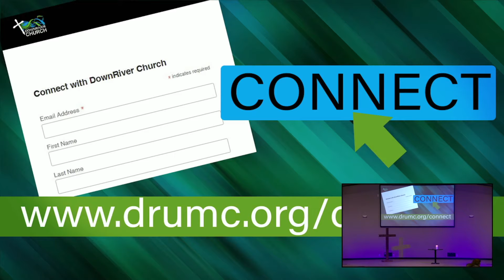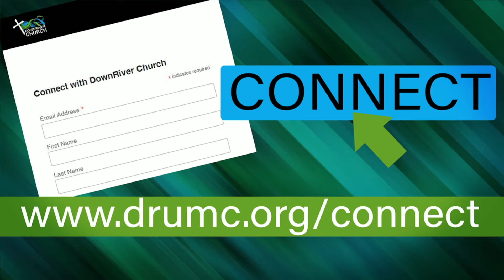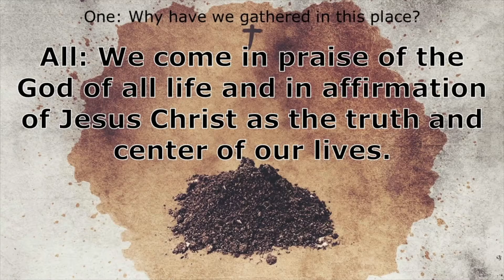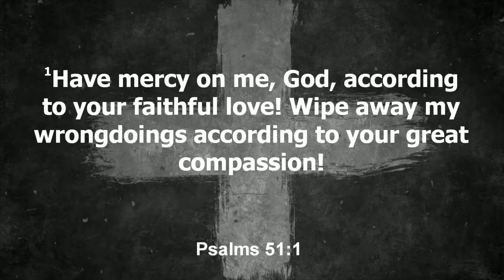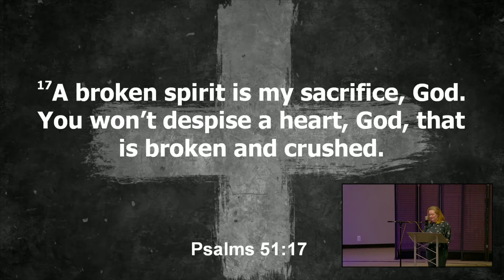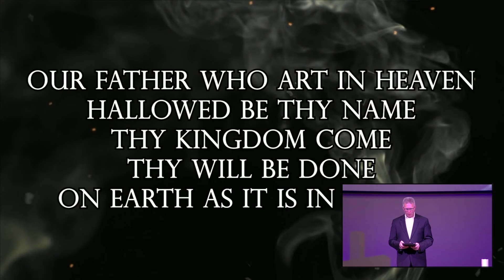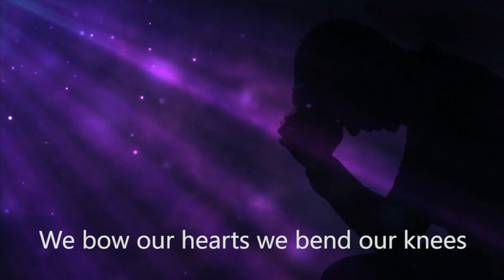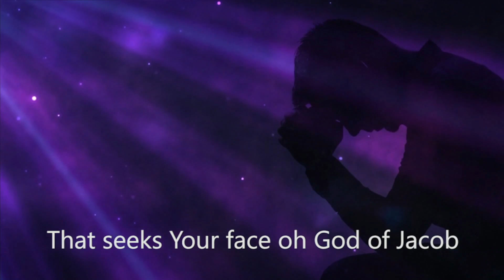Ash Wednesday 3-2-2022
Ash Wednesday is a time for remembering our humanity, sins and mortality. It begins the season of Lent leading up to Christ's rising from the dead on Easter.
Psalm 51:1-17